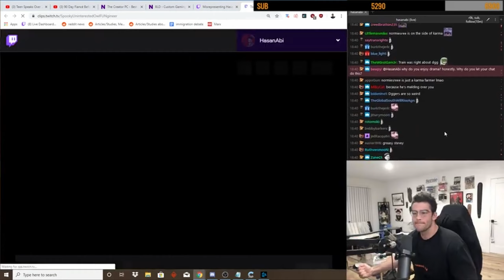Attempting a Totally "NORMAL" Pokémon Soul Link…